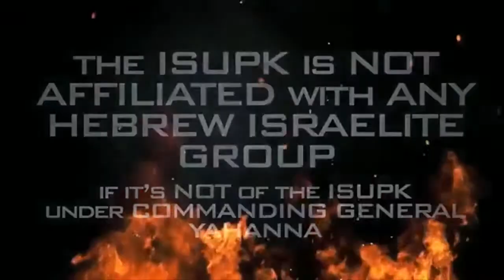HEAVY PRECEPTS BUILDING UP CINCINNATI!!!